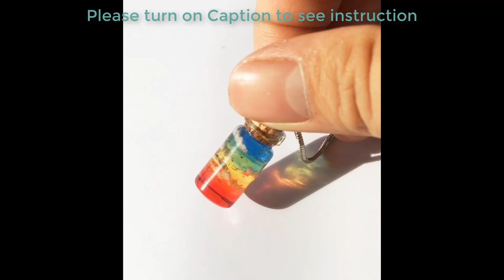Resin Art Amazing Rainbows Bottle Kawaii Pendant / UV Resin/ Jewelry DIY #2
Beautiful rainbows sky in a Bottle Necklace. Very simple tutorial with UV Resin. The colors blended so nice in 1ml bottle. A new year gift for her.
Another best gift Idea:
Highly recommended Stuffs:
- UV Resin starter pack
- Soft clay make clouds